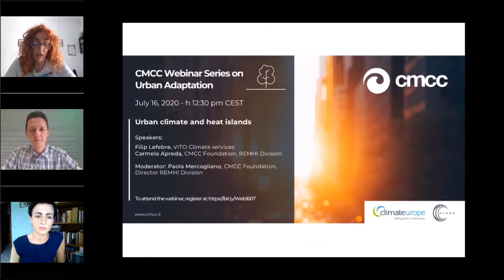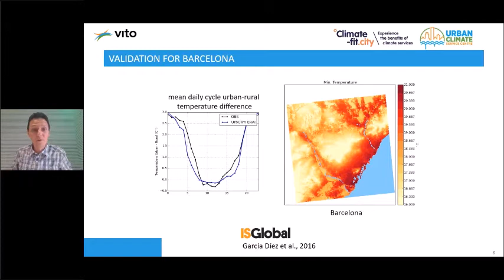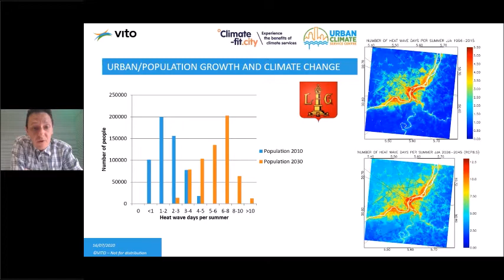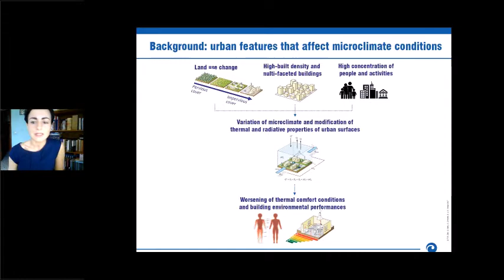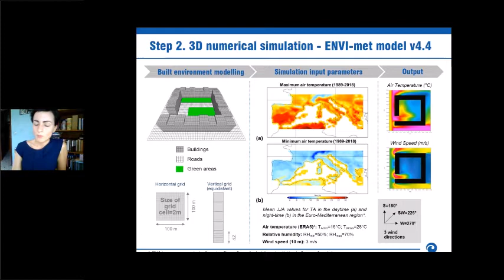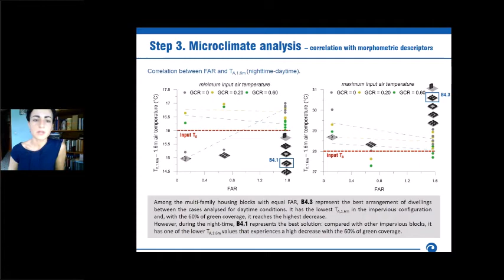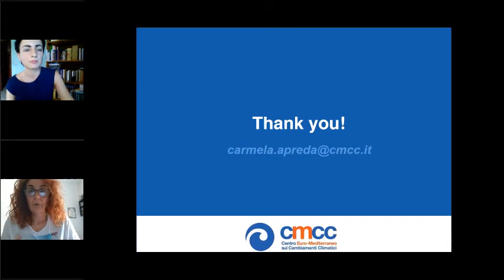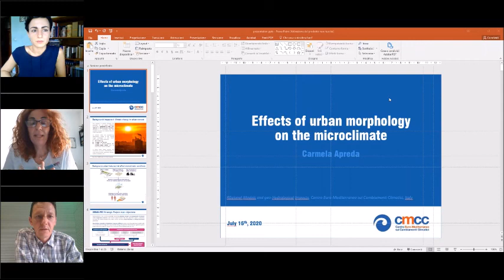Urban climate and heat islands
CMCC Webinar | 16 July, 2020 h. 12:30 PM - 1:30 PM CEST
Speakers:
Filip Lefebre, VITO Climate services
Carmela Apreda, CMCC Foundation, REMHI Division
Moderator: Paola Mercogliano, CMCC Foundation, Director REMHI Division

Filip Lefebre will present the activities of the VITO Urban Climate Service Center that is specialized in the delivery of data, tools and services to support urban areas in their ambition to become more climate resilient with a particular focus on heat related issues.
Carmela Apreda will present the results of the research activity conducted by CMCC REMHI Division within the URBAN-PRO Strategic Project. The study aims to investigate the effects of urban morphology on the urban microclimate by analysing the characteristics and performance of typical Euro-Mediterranean housing blocks.